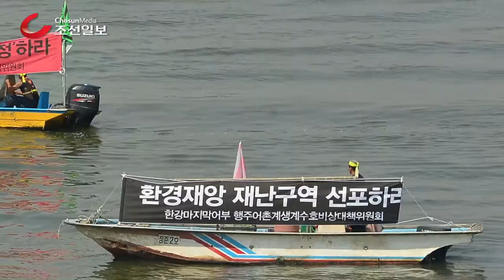"녹조 피해 보상하라"…행주어촌계 어민들 한강 시위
30일 경기도 고양시 행주어촌계 어민들이 서울시에 녹조 피해 보상을 요구하며 선상 집회를 열었다. 이들은 "서울시 하수처리장에서 기준치를 초과한 하수를 방류해 녹조 피해를 입었다"며 어선 20여척에 대형 현수막을 내걸고 한강 행주나루터에서 서울 여의도까지 10여km를 거슬러 올라갔다.  /고운호 기자